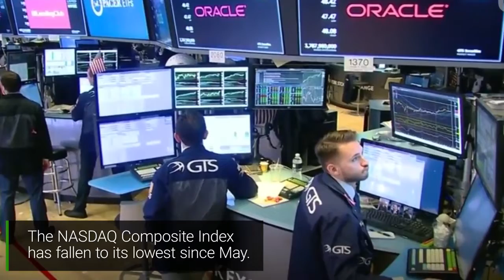Forex News | Weekly Review - Huge losses for Brent | October 26, 2018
Results of the week

The NASDAQ Composite Index has fallen to its lowest since May.

The dollar index has updated 3-month highs.

The S&P 500 index shows a decline for the fifth week in a row and reached its lowest level since May.

The ECB left interest rate unchanged at the 0.00 level.

Brent prices have suffered the largest losses since February.

Tesla shares jumped to the level of $314 per share.

Alphabet shares updated 5-month lows.

Germany will buy liquefied gas from the USA to avoid U.S. trade taxes on goods worth $200 bln.